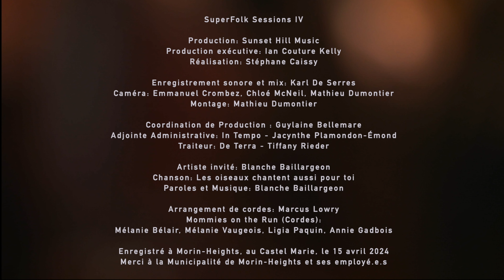Les Sessions SuperFolk - Blanche Baillargeon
Pour SuperFolk Morin-Heights, en collaboration avec Sirius XM, notre invitée, Blanche Baillargeon, interprète sa chanson "Les oiseaux chantent aussi pour toi", accompagnée des Mommies on the Run aux cordes ainsi que de Marcus Lowry à la guitare

For SuperFolk Morin Heights, in collaboration with Sirius XM, our guest, Blanche Baillargeon, performs her song "Les Oiseaux chantent aussi pour toi", with the Mommies on the Run string quartet and Marcus Lowry.

Les oiseaux chantent aussi pour toi
Blanche Baillargeon
Dans le ciel que tu vois
Les oiseaux chantent, chantent faux
Mais dans le ciel que tu ne vois pas

De la nuit qui tombe
La nuit qui plombe, plombe tout
Tu ne vois que l'ombre
Mais le paysage flamboie dessous

Pour plus d'informations à propos de notre festival et nos autres activités